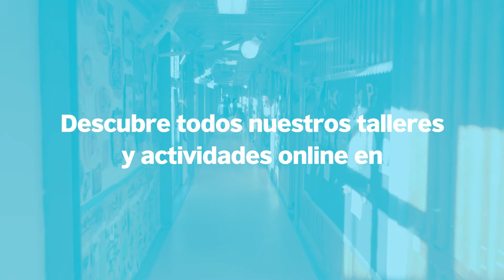Bilingual Baby Club | British Council School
El Bilingual Baby Club nace con el fin de generar oportunidades para padres de niños de entre 9 y 36 meses de edad que deseen disfrutar junto a sus hijos de actividades estimulantes y divertidas a través del idioma inglés de la mano de nuestro profesorado especializado y dentro del marco del currículum británico para esta etapa conocido como FOUNDATION STAGE.

Nuestro Virtual Bilingual Baby Club consiste en una serie de talleres, cuentacuentos, canciones y actividades online en directo, más el acceso a un portal exclusivo con recursos educativos para poder realizar actividades en familia y seguir aprendiendo, antes y después de las sesiones en directo.

Este club busca generar un sentimiento de comunidad entre las familias y el colegio, además de mostrar en qué consiste el currículum británico y cómo se desarrolla durante la primera etapa vital de sus hijos.